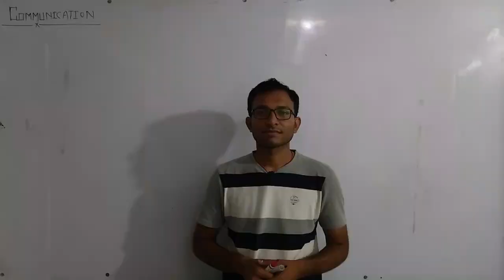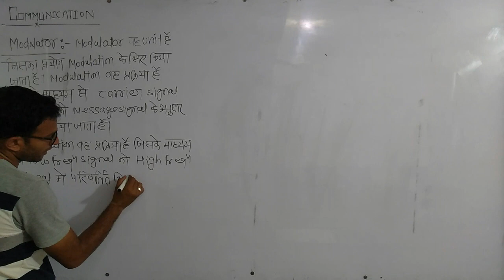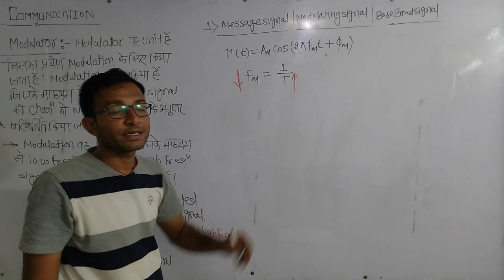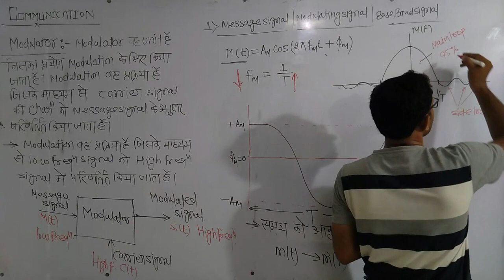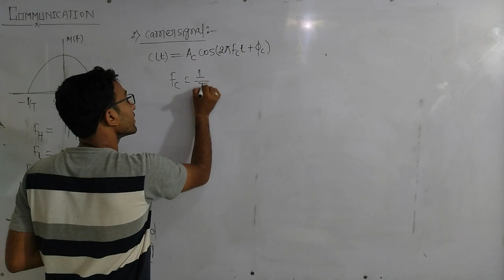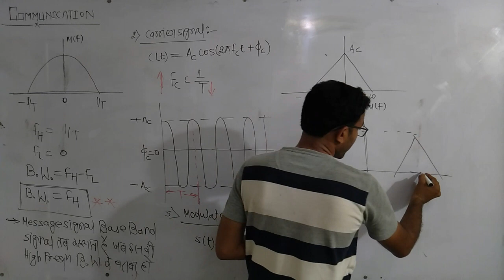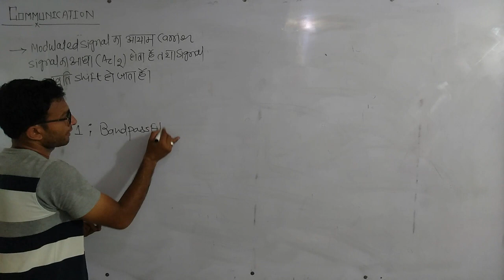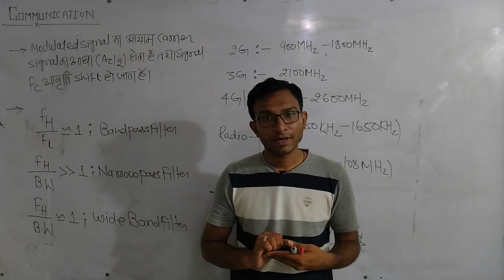COMMUNICATION PART 2 || UPPCL || METRO MAINTAINER ELECTRONICS MECHANIC ONLINE CLASSES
DOWNLOAD PDFs  :-

ELECTRONICS MECHANIC TEST SERIES PAPER 3 Our PDF and Ebook Store

Video Title -:

COMMUNICATION PART 1 || ISRO TECHNICIAN || METRO MAINTAINER ELECTRONICS MECHANIC ONLINE CLASSES

About this Video:
In this video, we will learn about communication according to DMRC maintainer, Lineman, DRDO, ISRO, ITI electronic mechanic syllabus. We will learn communication in Hindi with all basics of electronics mechanic engineering which is a part of ITI  syllabus and electrical engineering syllabus. Mainly in this video series, we will cover all topics of communication according to dmrc syllabus of electrician maintainer and solve old dmrc electrician question paper. Which will help students to master in dmrc electronics mechanic theory according to dmrc electronics mechanic maintainer syllabus. This video is basically a electronics theory class (online) on YouTube.

Topic Covered in This Video :
communication basic concepts